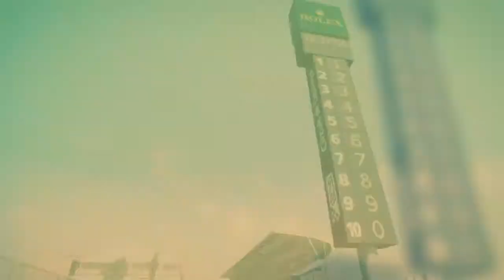F1 2014 Announcement Gameplay Trailer